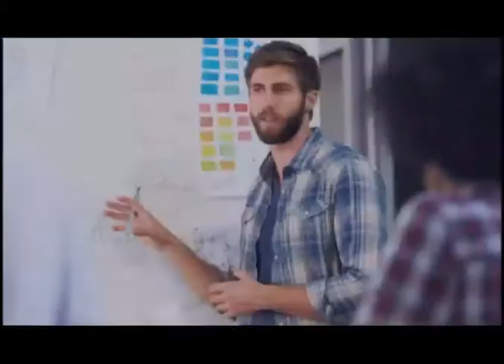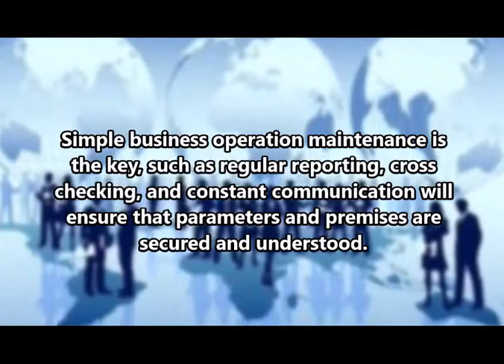The Essentiality of Preventing Miscommunication Between a Business and an Outsourcing Company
With great planning and structured communication, you are hindered to failing outsourcing projects with confidence.